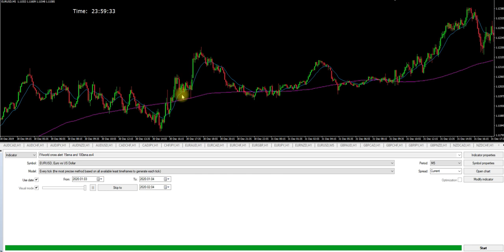How to use Cross MA Analysis using 15ema and 180sma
1st check if you have a good cross, almost straight
2nd check if malayo pa sa support or resistance after the cross
3rd check ilang pips from cross to support or resistance
4th get your TP plus spread or use Trailing stop to secure profit

Broker: Hotforex

Simple Cross M.A., pipili lang tayo taas o baba, tapos DISIPLINA. Salamat! Paaweeeeerrr!

Introducing Broker ID: 315328

Trading is risky losses can exceed your deposit.

This is a fresh start, trading has never been so easy..

I will show you how to get money in the Market!

I made a lot of mistake in trading at the past but now I was able to make my own strategy that really works, scalping in 5 minute time frame. With the help of moving average, candlesticks, and trend pattern.

Let's trade and make it happen.

Business ideas??